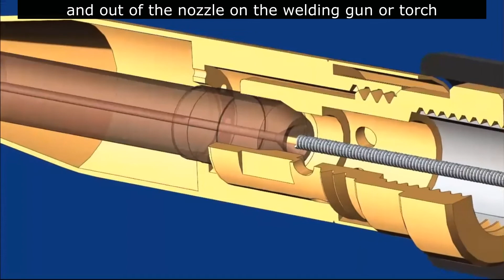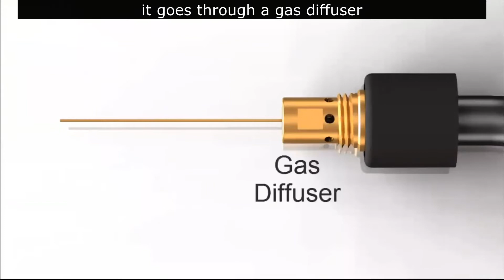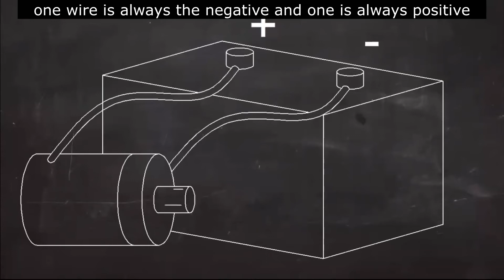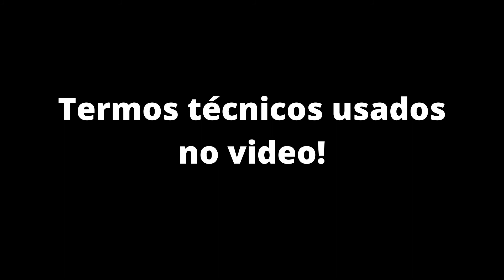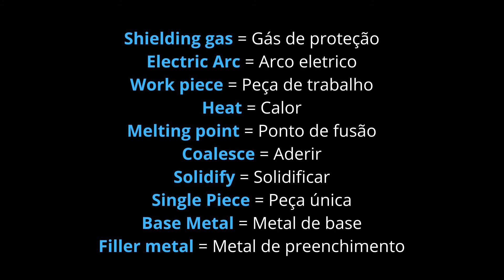Inglês técnico para Engenharia MECÂNICA - processo Mig de soldagem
Esse vídeo é uma introdução para o processo de soldagem conhecido como MIG. MIG ou (GMAW) é um dos processos de soldagem populares. e você irá aprender os termos técnicos usados nesse processo.

 Me diz o que você achou do video?
Me conta de onde você é!

Tenha acesso ao curso: Plano Nova Zelândia e saiba tudo o que precisa para imigrar para esse lugar maravilhoso
Adquira o Livro do Brasil para o Mundo e navegue na Historia de um encanador industrial e um soldador que tiveram sucesso na Nova Zelândia
Aprenda ainda mais com esse e-book com termos técnicos para manutenção mecânica
Tenha acesso ao e-book com  9 motivos para Você mudar para a Nova Zelândia

Green lista - lista verde de profissões em alta demanda.

VENHA ESTUDAR NA ENGLISH TO CONNECT E FIQUE FLUENTE EM INGLÊS EM APENAS 2 ANOS

Se você está interessado em praticar seu inglês conosco, envie-me um email!